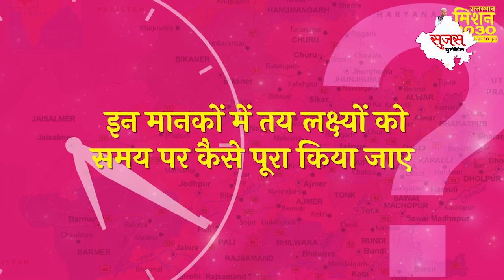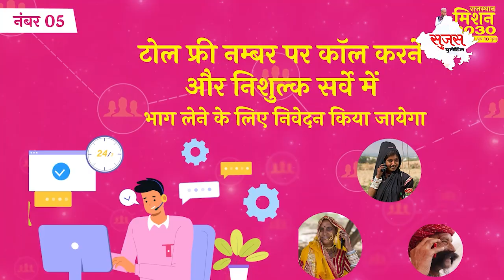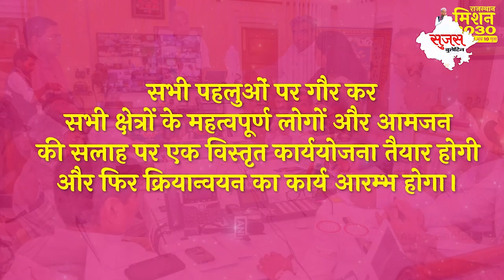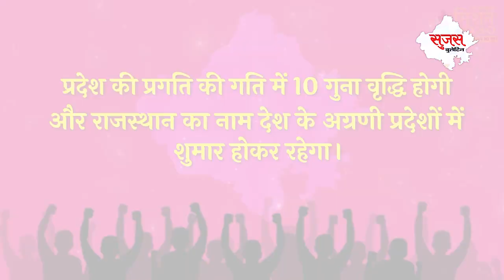राजस्थान मिशन 2030 | प्रगति की गति अब 10 गुना | सुजस स्पेशल रिपोर्ट